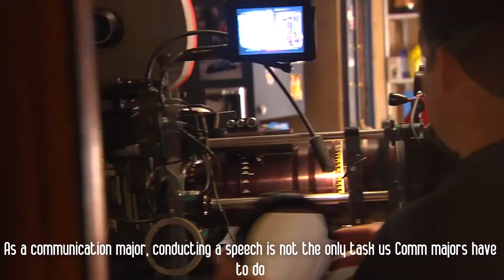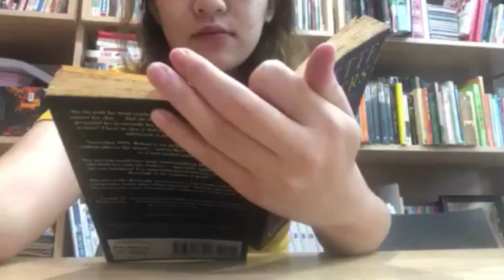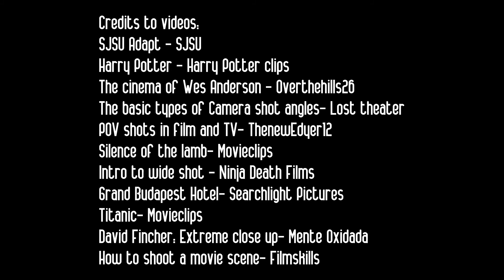Five Shot Sequence Tips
This video was created by Vy Nguyen, a student at San Jose State University in the Department of Communication studies. In this video, she focused on showing the audience the tips of shooting a five-shot sequence video. Knowing a few tips of shooting videos might help Comm majors be more confident in making good and professional videos for communication topics.